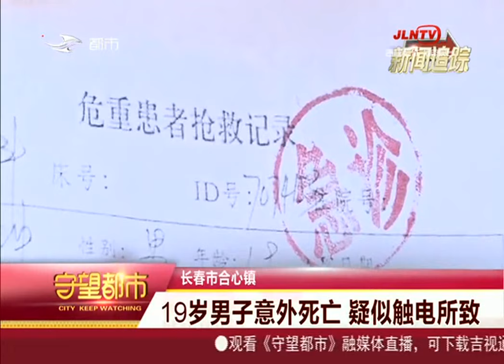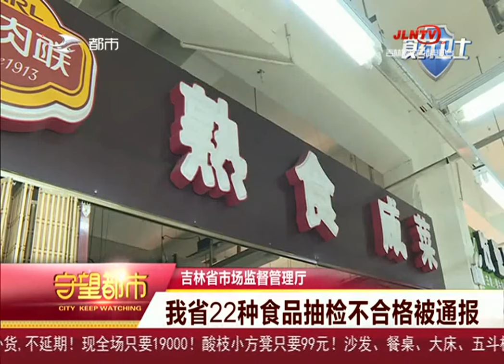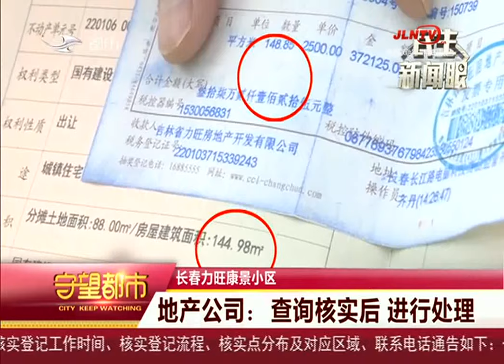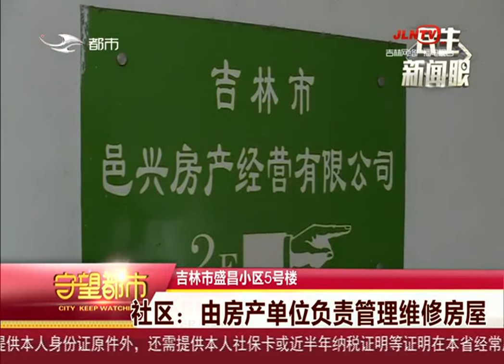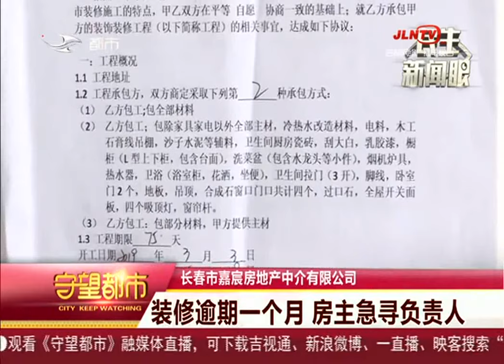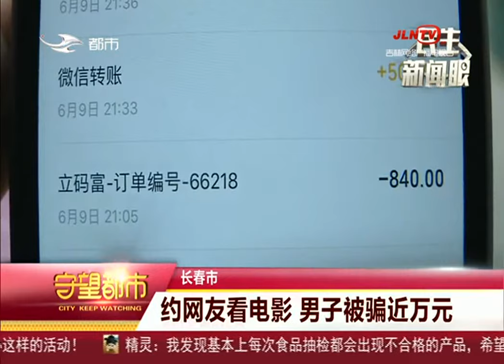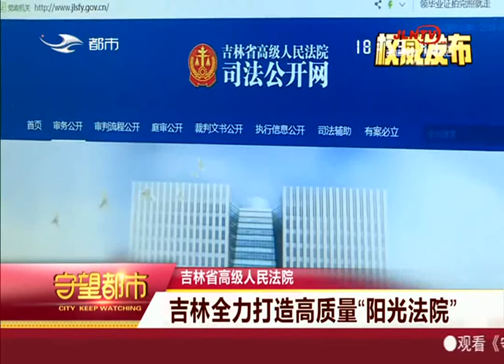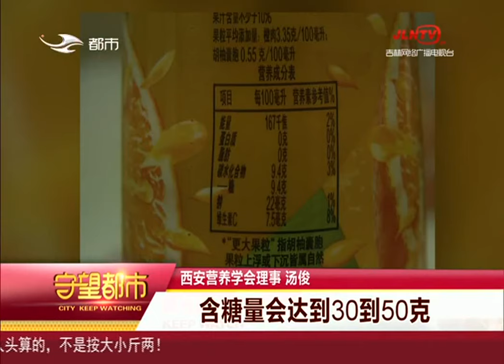守望都市 20190626：我省22种食品抽检不合格被通报